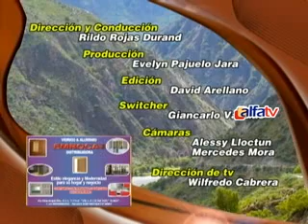TAKY PERU - MARCELA LOPEZ